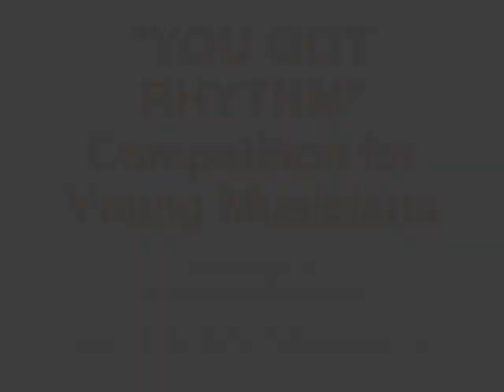Daniel Kramer: Improvisation at the Opening Gala of YOU GOT RHYTHM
Russian pianist Daniel Kramer debuted in the U.S. at the opening Gala of the inaugural competition and festival for young musicians called "You Got Rhythm" and dedicated to George Gershwin.